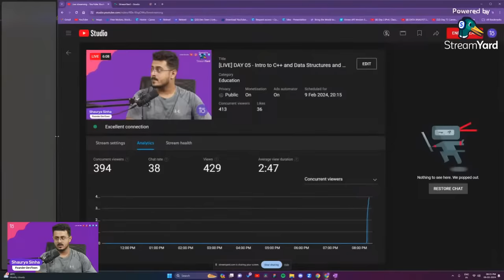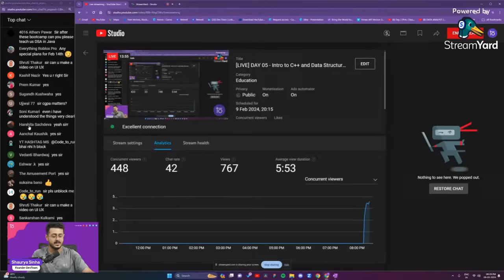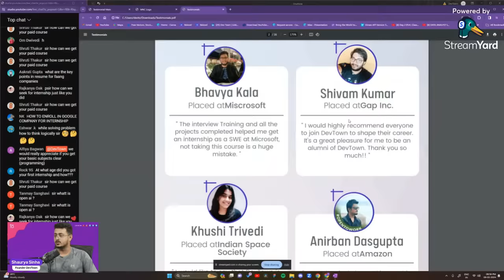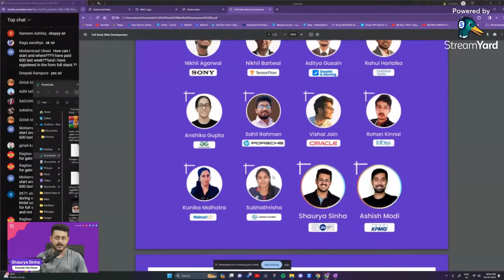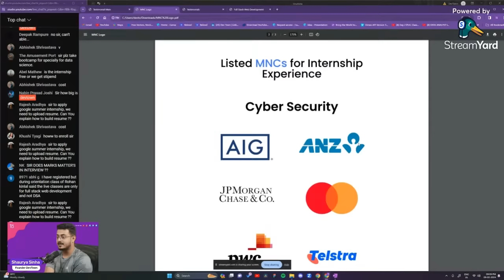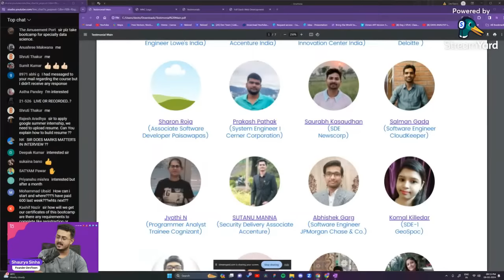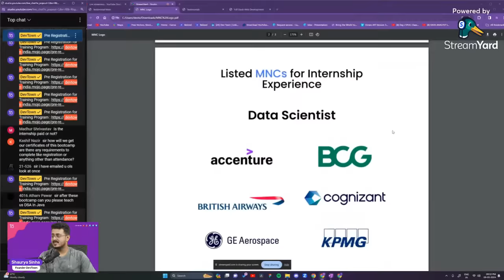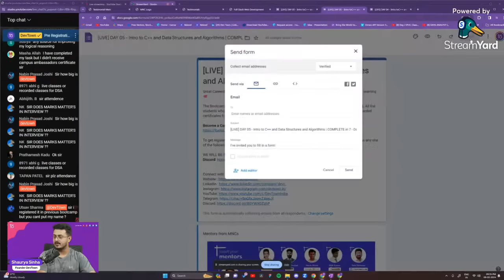[LIVE] DAY 05 - Intro to C++ and Data Structures and Algorithms | COMPLETE in 7 - Days